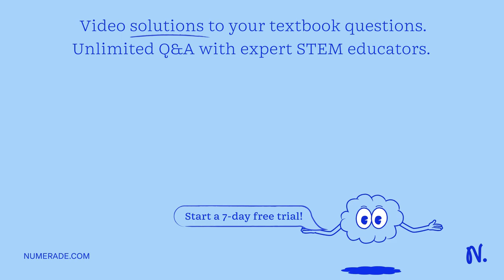For the anion shown below, the number of resonance structures in which all the atoms obey the octet…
For the anion shown below, the number of resonance structures in which all the atoms obey the octet rule is:    quot;N=C=C=C=N   quot; Selected Answer: 0 Correct Answer: B. 2